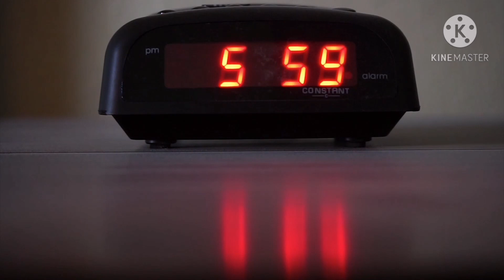TRÈS BONNE PRIÈRE POUR COMMENCER LA JOURNÉE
VOICI COMMENT ENVOYER VOS DONS.
L'APPEL AUX DONS FINANCIÈRS POUR SOUTENIR L'ÉVANGÉLISATION DE CLAUZELE FAITH MINISTRIES.

VOICI COMMENT ENVOYÉ CAR
NOUS AVONS BESOIN DE VOUS L'ÉVANGILE ET GRATUITE MAIS L'ÉVANGÉLISATION ET COUTE CHER.

PAR: WESTERN UNION, RIA, MONEY GRAM, WORLD REMIT. PAYS FRANCE

COMPTE BANCAIRE
LA BANQUE POSTALE
IBAN:
FR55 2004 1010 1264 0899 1K03 353
NOM: MAKAKALALA DESTINÉE HEUREUSE.

SHALOM MA FAMILLE SOYEZ MIRACULEUSEMENT BÉNI VOICI LA LISTE DES REPRÉSENTANTS POUR SE PROCURER D'HUILE D'ONCTION MIRACLES DE CLAUZELE_MINISTRIES_LA_FOI_TRIOMPHANTE"

2)🇨🇦 CANADA QUÉBEC: MAMAN JEANNETTE

7) 🇲🇺L'ÎLE MAURICE : LA SOEUR: PAOLA INBOX

8) 🇨🇲 CAMEROUN : MAMAN GAËLLE +(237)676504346

12)🇮🇪 CÔTE D'IVOIRE : LA SOEUR STÉPHANIE l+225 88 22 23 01

19) 🇧🇪 BELGIQUE: MAMAN ÉMERANCE 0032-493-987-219

20)🇧🇫 BURKINA FASO: MAMAN OUEDREGO

23) CENTRE AFRIQUE ( RCA):
MAMAN PREFINA

27) RWANDA : MAMAN MICHELINE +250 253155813

29) AFRIQUE DU SUD: INBOX

POUR LE RESTE DES INFORMATIONS ÉCRIVEZ  LA PROPHÈTESSE CLAUZELE FAITH INBOX OU SUR WHATSAPP AU:

00:00 Introduction
03:00priere exhortations
09:00 Prière puissantes